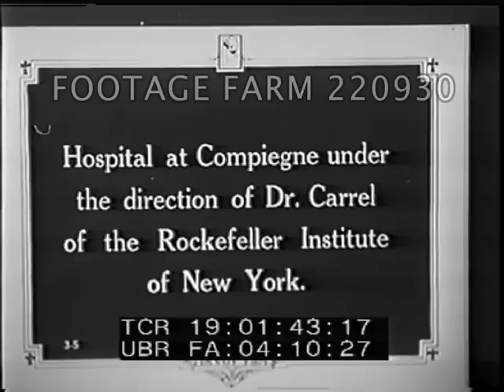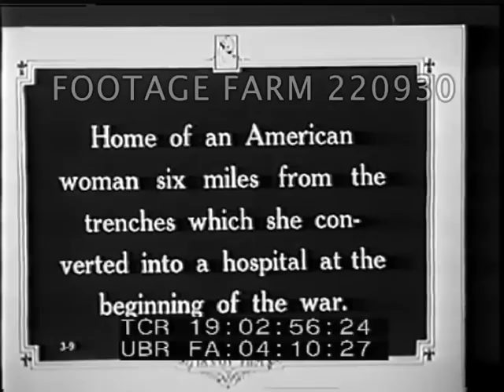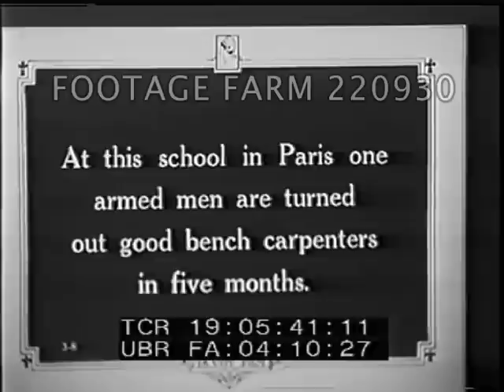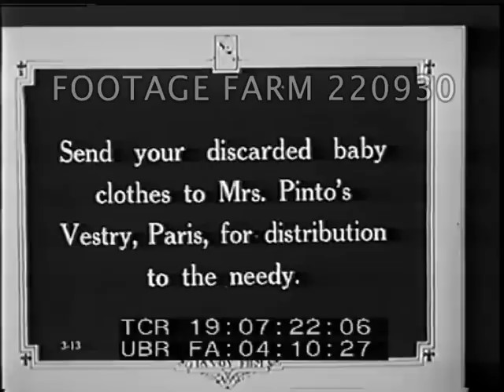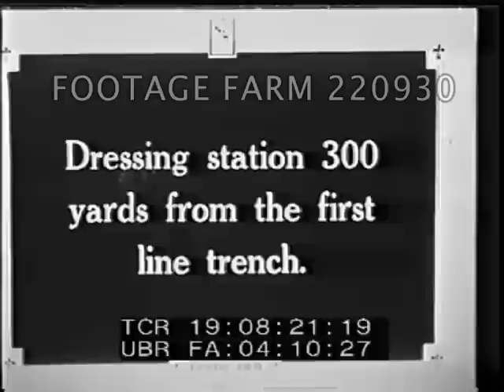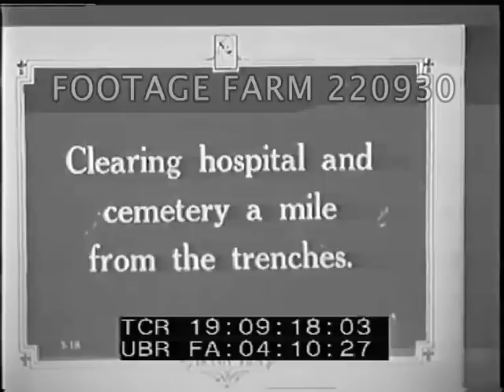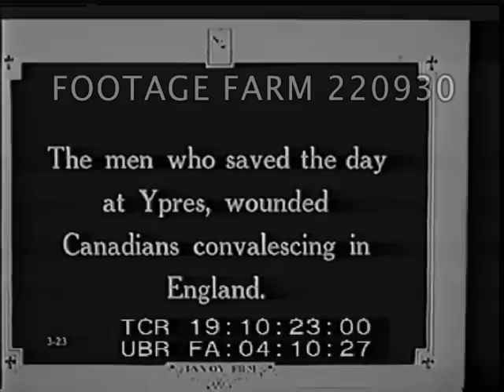Injured Soldiers In France, WWI 220930-01 | Footage Farm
Injured Soldiers In France, WWI
[Intertitles throughout]
US troops posing in group. Convoy of American field ambulances at the front, Verdun?
19:01:04: Used bandages being washed, sterilized and rewound at American Ambulance Hospital, Nieully. Nurses making dressings.
19:01:46: Hospital at Compiegne. Recovering soldier, Dakin solution. Dr. Alexis Carrel.
19:03:04: Staff outside American woman's house converted to hospital 6 miles from trenches. Recovering soldiers playing croquet in garden.
19:03:42: Carrying wounded on horseback through Vosges mountains.
19:04:42: Canal boats converted to hospital ships.
19:05:45: One-armed men training as carpenters at school in Paris, w/ artificial arms / prosthetics training.
19:07:25: Baby clothes being distributed at Mrs Pinto's Vestry, Paris.
19:07:50: Wounded soldiers brought to Red Cross dressing stations near trenches.
19:08:56: Carrying wounded to clearing hospital mile from trenches. Ambulance unloaded.
19:10:25: Canadian survivors of Ypres convalescing in England.
19:10:43: First aid station surrounded by barbed wire in second-line trench.
19:11:05: Chasseurs on skis move through snow in the Vosges mountains.
19:11:36: Carrying stretcher through heavy snow. Wounded soldier put on sled pulled by Alaskan huskies.
NOTE:  Dr. Alexis Carrel received Nobel Prize in 1912 in Physiology / Medicine for pioneering vascular suturing techiniques.
The Great War; WW1; ca 1916;